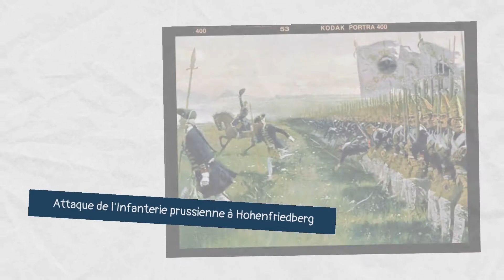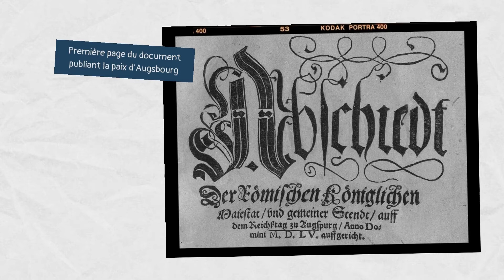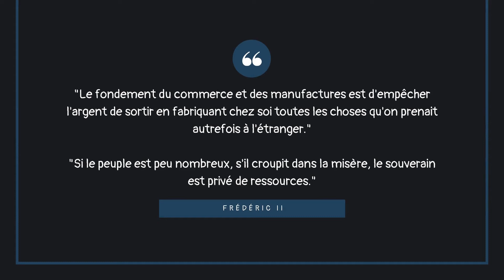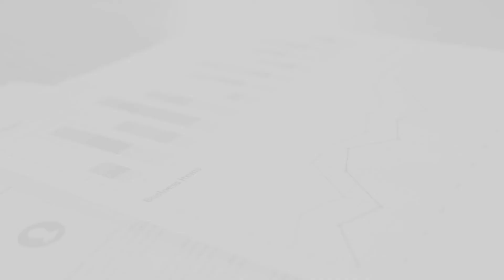Frédéric II : un roi philosophe ?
Retour sur le règne d’un roi qui aura permis de moderniser et enrichir son royaume : Frédéric II de Prusse, prince éclairé mais aussi Hohenzollern de pure tradition.

Retrouvez aussi Phenomenal Teddies sur les réseaux…

… et sur son site

Si vous souhaitez en savoir plus sur Frédéric II et sa politique, n’hésitez pas à lire « Les conseils du trône aux rois et peuples de l'Europe » de Frédéric II lui-même. Vous trouverez le livre ici en version électronique sur le site Gallica BNF